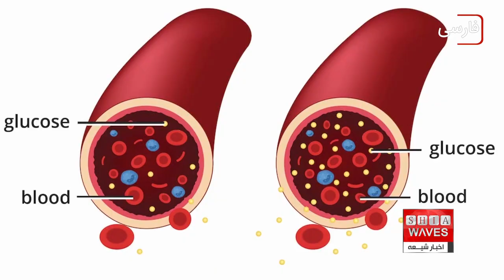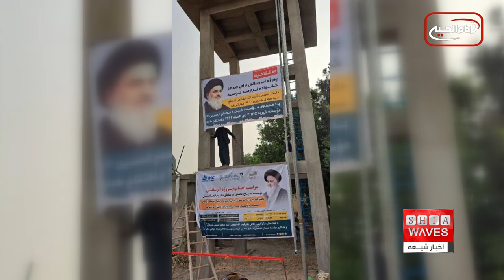نگاهی به چند خبر کوتاه: شنبه 3 تیر ماه 1402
1)نشست کارشناسان هسته‌ای درباره کاهش خطرات راهبردی
2)در پی غرق شدن یک قایق، ۳۷ پناهجو بین آب‌های تونس و ایتالیا ناپدید شده ‌اند
3)هشدار محققان درباره سرعت گسترش بیماری دیابت در جهان
4)بازداشت دو جوان شیعه در بحرین